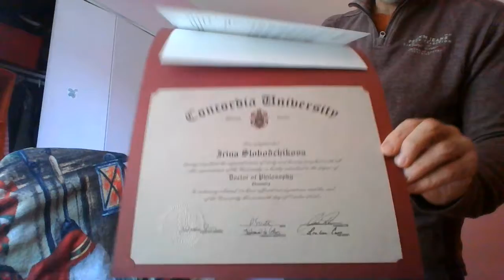Concordia University прислала диплом, который потеряла почта США, которая была занята выборами.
Диплом был в США, там он пропал, потом нашелся и вернулся в Монреаль